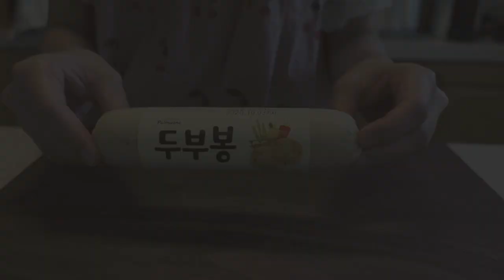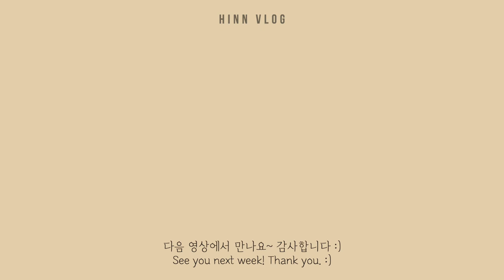ENG) -12kg 유지어터 한의대생 현실 집밥 영상 모음(feat. 후식이 메인😉) | 다이어트 브이로그 | 밥순이에 도전한 빵순이 | Diet Vlog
여러분~😊 오늘은 빵순이가 아니라 밥순이에 도전한 일상을 가져왔어요! ㅎ.ㅎ
정말 말그대로 현실 집밥 영상 모음이네요! 귀찮을 때 냉장고에 있는 반찬들 이것저것 꺼내서 후딱 차려먹는거 저만 그런건가요! 😅
나무 그릇에 반찬과 밥 담아서 먹으면 편해요 :)
하지만 빵순이는.. 빵을 포기하지 못해서.. 후식은 언제나 빵으로 마무리..💜

Hi, guys~ Today I came back with vlog about what I eat at home when I got tiresome with cooking! haha 😅 Taking out some side dishes from refrigerator and eat with rice..
But because I love bread, I ate bread as a dessert after most of the meal..! Love bread 💜

♥ ᴍᴜsɪᴄ ♥
Curse Myself demo track by mid march